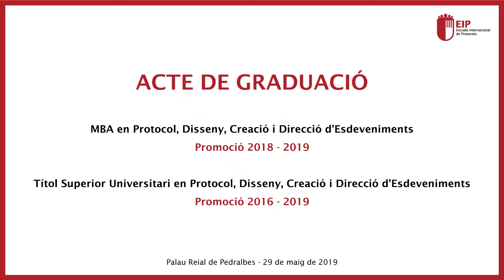Graduació promoció 2019 - Palau de Pedralbes